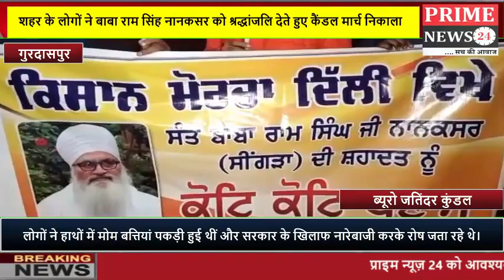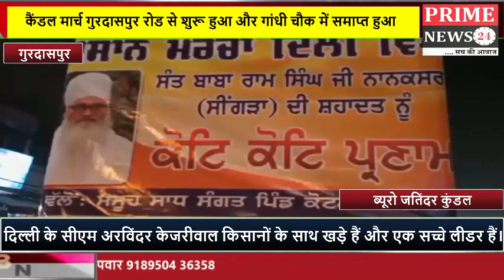बाबा राम सिंह जी को श्रधांजलि देते हुए लोगो ने निकाला कैंडल मार्च